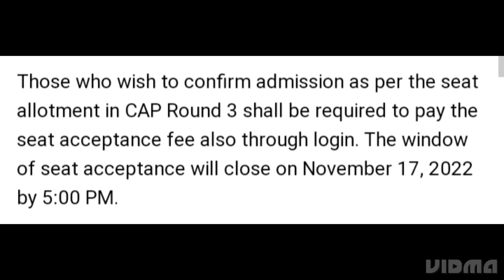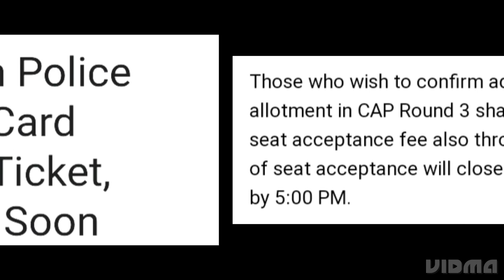MAHARASHTRA MAH MBA CET 2022 CAP ROUND 3 PROVISIONAL ALLOTMENT RELEASED, HOW TO EDIT FORM, LATEST